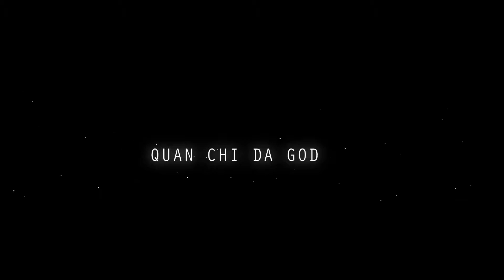Pauleone Da Darkchild & Quan Chi Da GOD - Ugly MF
** Download Links **